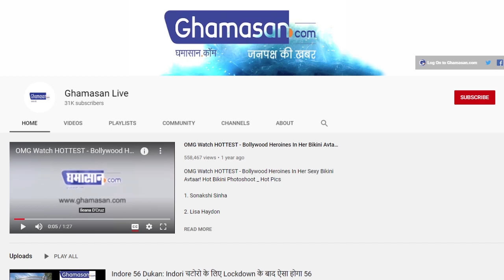महामारी के बीच हो सकता है Cyber Attack ! जारी हुआ 'पर्पल' नोटिस | Cyber Attack During Lockdown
WHO की छवि का हो रहा दुरुपयोग
चुराया जा रहा है यूजर्स का डाटा

कोरोना वायरस की महामारी के बीच साइबर अटैक की संभावनाओं को देखते हुए इंटरपोल ने पर्पल नोटिस जारी कर दिया है. उसके बाद जयपुर पुलिस कमिश्नरेट ने पर्सनल, सरकारी और गैर सरकारी संगठनों में कम्प्यूटर पर होने वाले साइबर अटैक से बचने के लिए निर्देश जारी किए हैं.